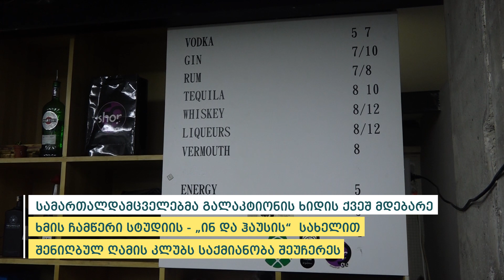პოლიციამ თბილისში იზოლაციის და კარანტინის წესის განმეორებით დარღვევის ფაქტი გამოავლინა